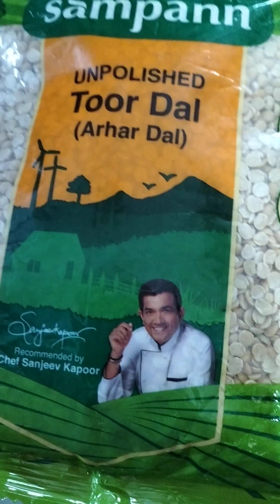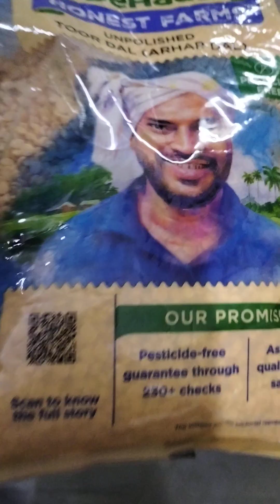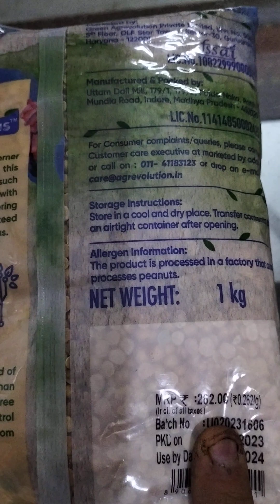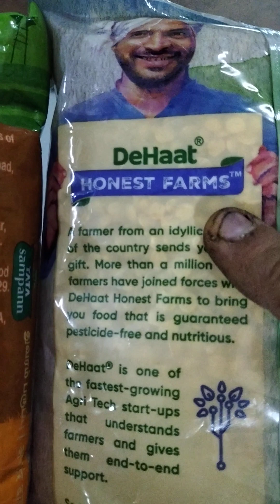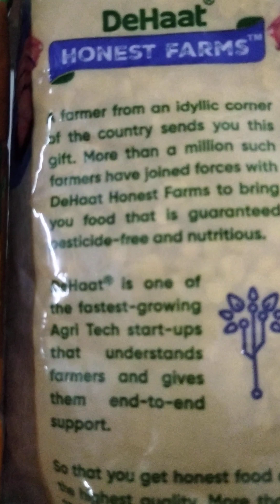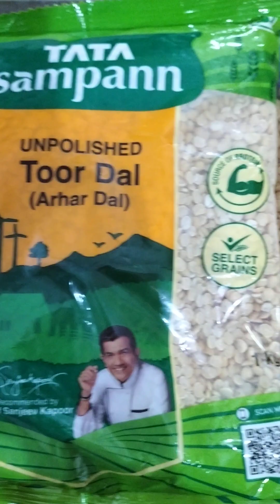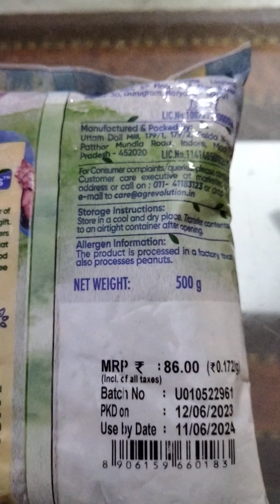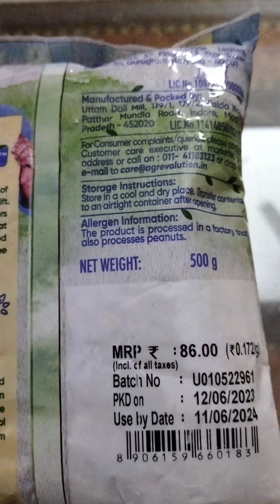Unpolished Toor Daal By Tata